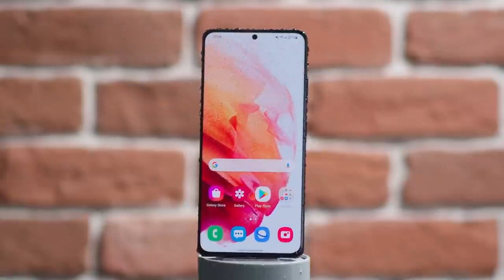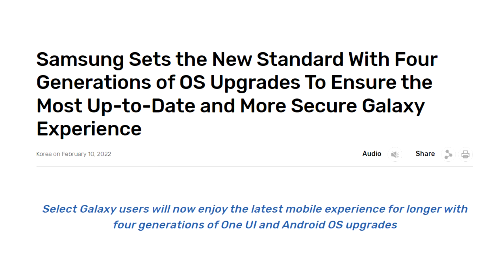Asus ROG Phone 3 Android 13 Update